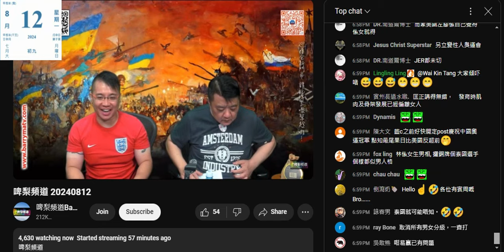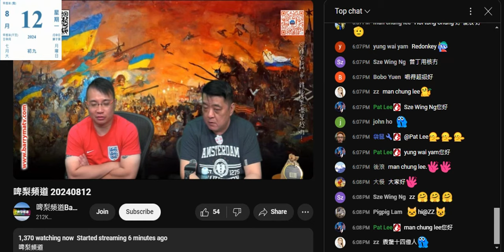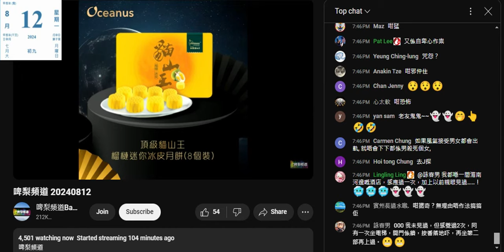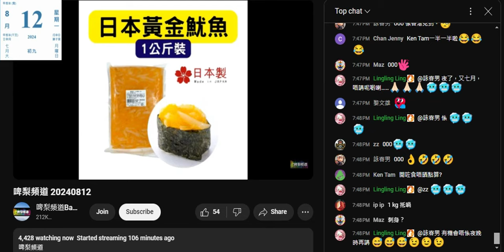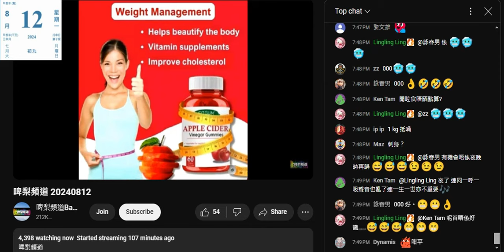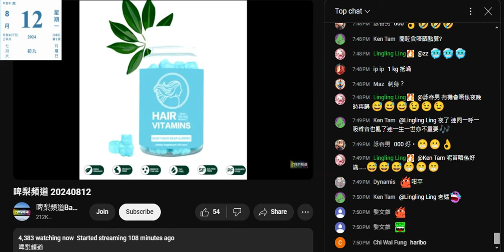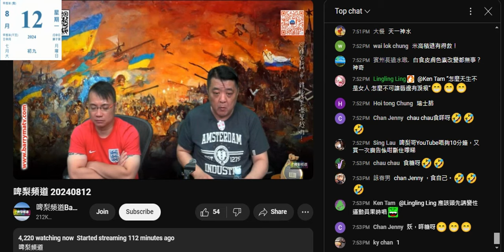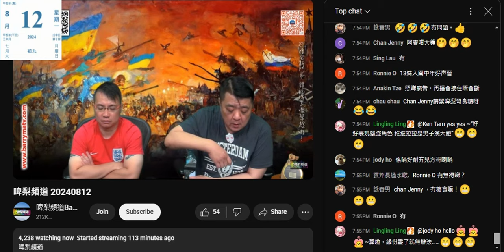20240812 啤梨晚報撚屌馬健賢搵到啲成人扮細路拍色情片吸孌童僻吹到驚人大發現賣關子唔吹著。收到新倉底貨又吹自己有食呃腦殘買，腦殘鳩吹每十分鐘一段廣告。打女人偷錢賊林匡正又借窄到仆街波衫著扮有錢仔